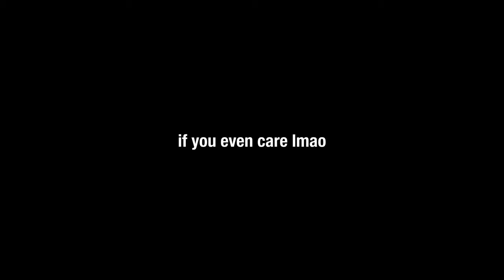5 games walk into a bar... (clip dump hell)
Come watch a bunch of idiots play games and bully each other for no good reason

Music in order of appearance:
The Show - Castle Crashers
Slippery Steps - Kirby's Return to Dream Land
and a special thanks to my friend Jules who let me use her song